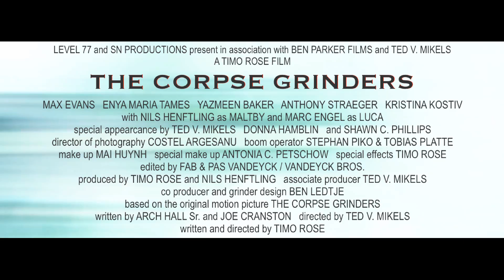The Corpse Grinders (International Trailer 2 / Unrated Version)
THE CORPSE GRINDERS (Remake / International Trailer 2 / UNRATED Version).
Official remake of the 1971 cult classic directed by Ted V. Mikels & written by Arch Hall Sr. and Joe Cranston (father of "Breaking Bad" star Bryan Cranston).
Starring Max Evans, Enya Maria Tames, Yazmeen Baker, Anthony Streager and Marc Engel.
Special appearance by Ted V. Mikels, Donna Hamblin and Shawn C. Phillips.
The Corpse Grinders
on
Director & Trailer Editor Timo Rose Instagram
Max Evans Instagram
Enya Maria Tames Instagram
Yazmeen Baker Instagram
Shawn C Phillips / Coolduder
Donna Hamblin Instagram
Marc Engel Instagram
Film edited by
VanDeyck Bros
Prod. by
SN-Productions
Ted V. Mikels
special Make Up
Antonia C. Petschow
Music composer
Nick Road / The Suffering
Release Date(s)
TBA